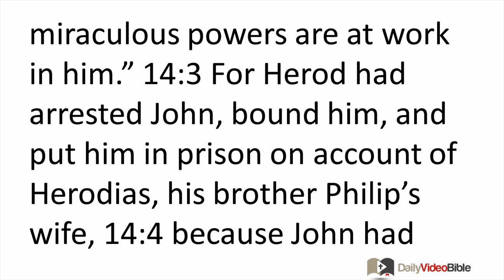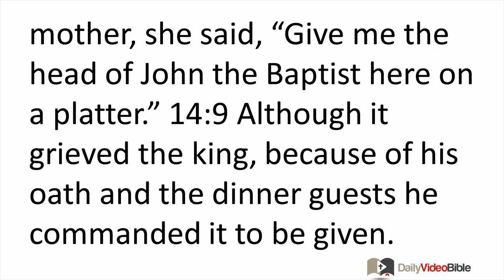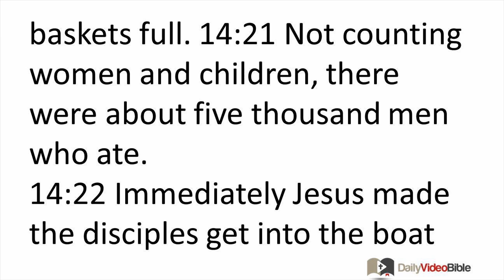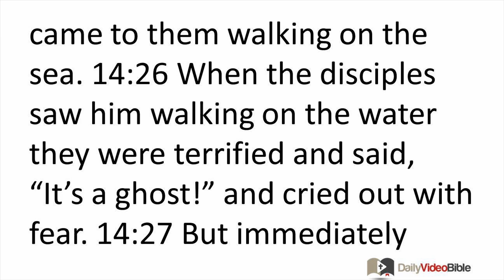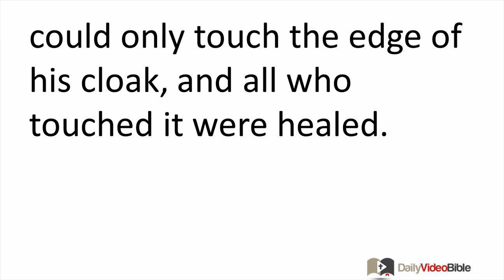January 14 Matthew 14 New Testament for the Daily Video Bible DVB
Matthew 14:22-36 - Walking on Water
 14:22 Immediately Jesus made the disciples get into the boat and go ahead of him to the other side, while he dispersed the crowds. 14:23 And after he sent the crowds away, he went up the mountain by himself to pray. When evening came, he was there alone. 14:24 Meanwhile the boat, already far from land, was taking a beating from the waves because the wind was against it. 14:25 As the night was ending, Jesus came to them walking on the sea. 14:26 When the disciples saw him walking on the water they were terrified and said, "It's a ghost!" and cried out with fear. 14:27 But immediately Jesus spoke to them: "Have courage! It is I. Do not be afraid." 14:28 Peter said to him, "Lord, if it is you, order me to come to you on the water." 14:29 So he said, "Come." Peter got out of the boat, walked on the water, and came toward Jesus. 14:30 But when he saw the strong wind he became afraid. And starting to sink, he cried out, "Lord, save me!" 14:31 Immediately Jesus reached out his hand and caught him, saying to him, "You of little faith, why did you doubt?" 14:32 When they went up into the boat, the wind ceased. 14:33 Then those who were in the boat worshiped him, saying, "Truly you are the Son of God."
 14:34 After they had crossed over, they came to land at Gennesaret. 14:35 When the people there recognized him, they sent word into all the surrounding area, and they brought all their sick to him. 14:36 They begged him if they could only touch the edge of his cloak, and all who touched it were healed.